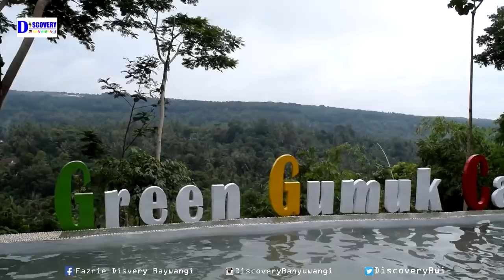Wisata Baru Green Gumuk Candi (GGC) Songgon Kolam Renang di kaki Gunung Banyuwangi 2018 Destinasi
BBM : d1942FzA